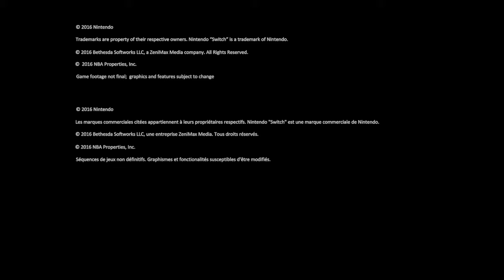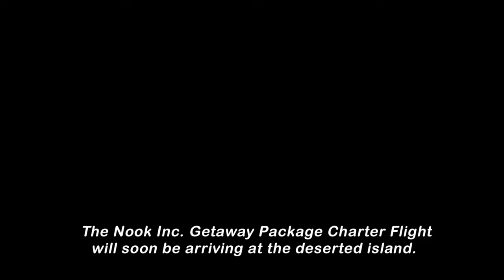My Complete Nintendo Switch 2 Predictions: Reveal, Release, New Features, Power, Games, & More!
It's time to go over my complete predictions for everything Nintendo Switch 2. The reveal, release, games, features, and so much more!

Sources:
N/A

00:00 - Intro
01:25 - Reveal AND Release Date!
02:43 - What the Name of the System Will Be
04:02 - Game Predictions
08:30 - Type of Reveal Event
09:24 - New Gimmick
10:10 - Controller Upgrades
12:14 - The Screen
12:50 - Backwards Compatibility
13:15 - Voice Chat & STREET PASS
14:32 - New NSO Features
15:04 - Power + Price